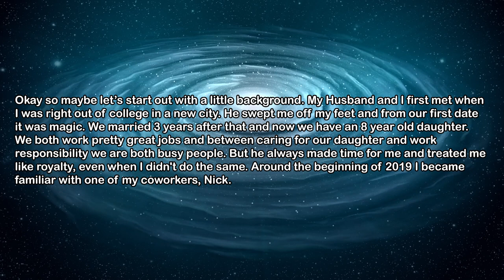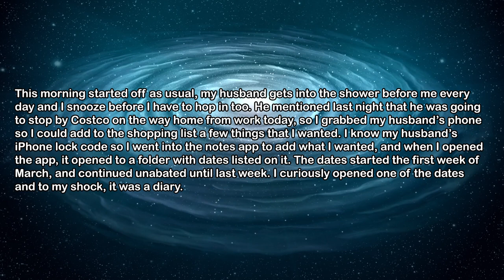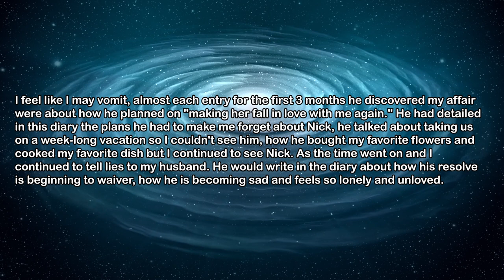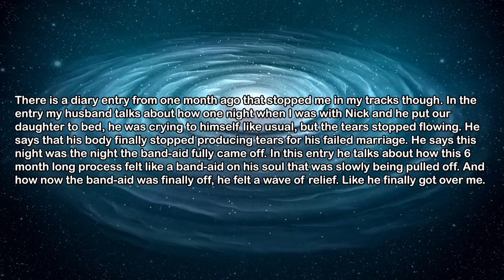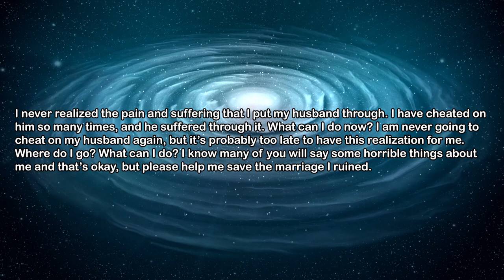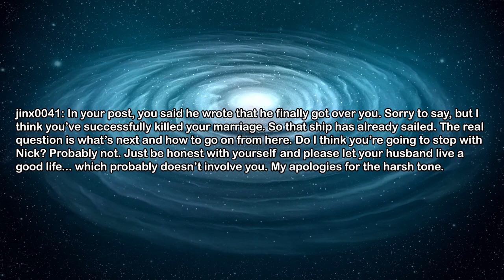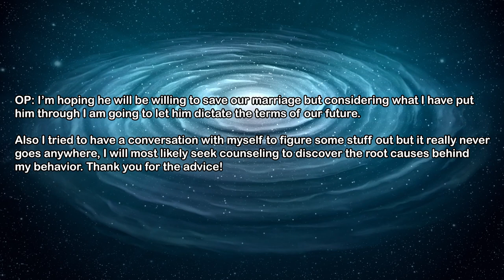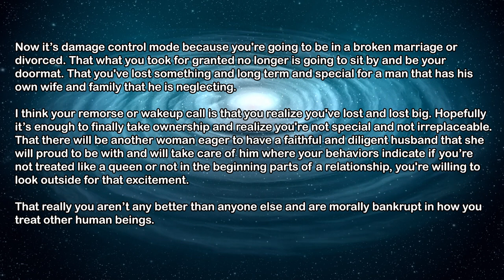My Husband Has Known About My 6 Month Long Affair But Hasn't Said Anything Yet